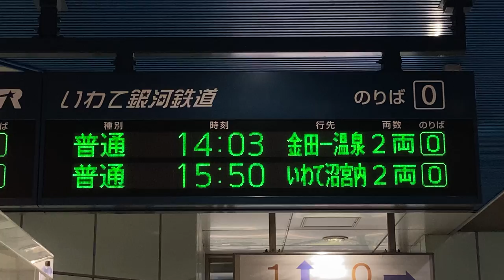IGRいわて銀河鉄道 盛岡駅 改札口 発車標(LED電光掲示板)